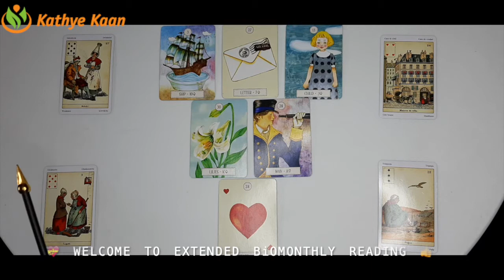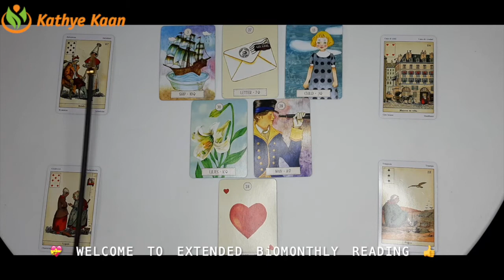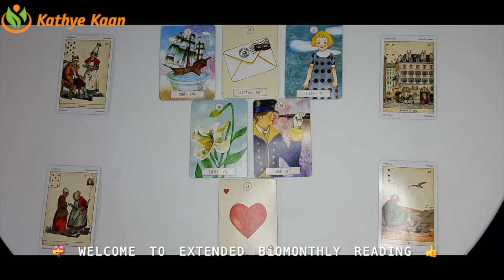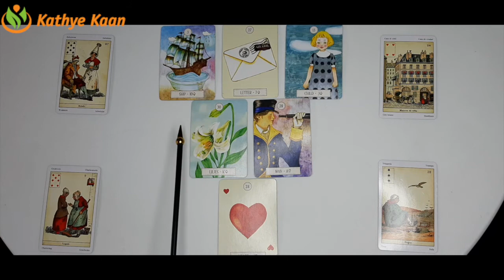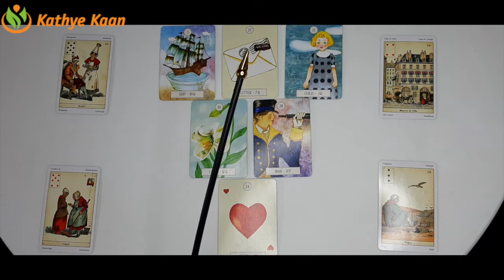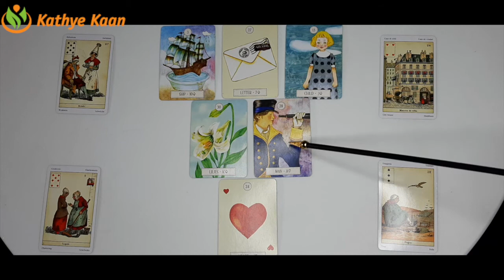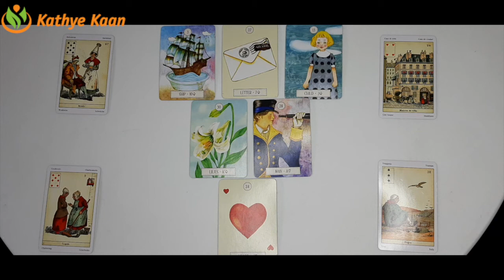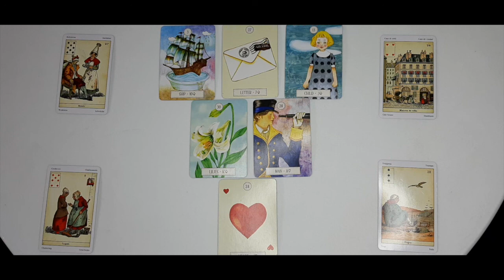SAGITTARIUS APRIL 2021 Bi MONTHLY TAROT READING 🍀 BUSINESS CAREER FINANCE 💰💫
Kathye